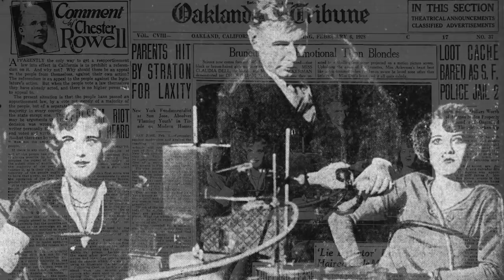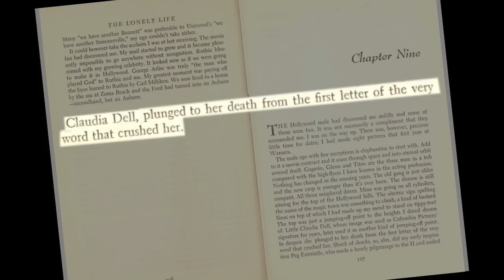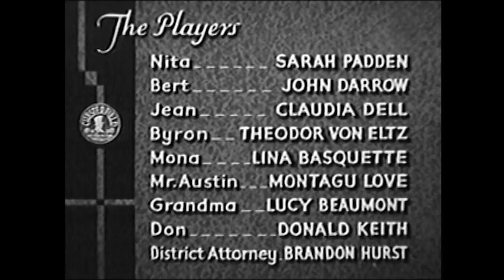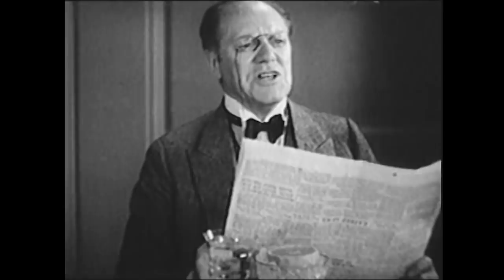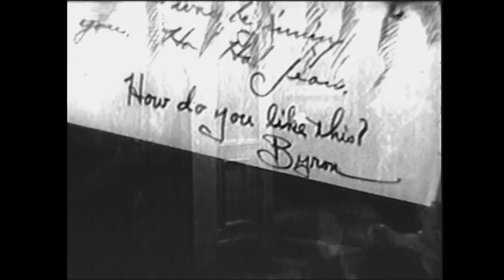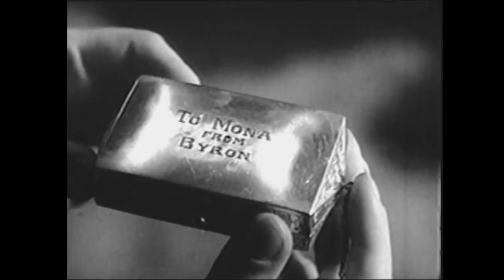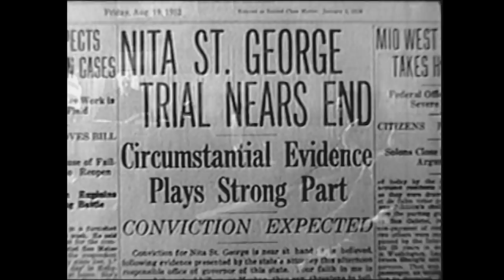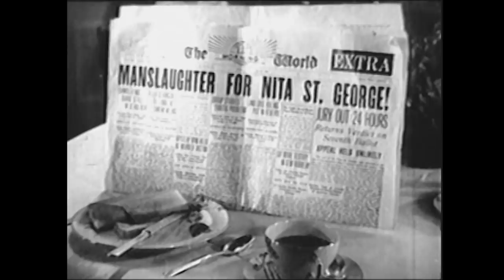The Midnight Lady (1932) CLAUDIA DELL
Exclusive Movie Class Edition!
Stars: Sarah Padden, Claudia Dell, Theodore Van Eltz
A dazzling young blonde, raised to believe her mother had died, is now engaged to a respectable lawyer. SURPRISE! Mom is actually alive and thriving as the operator of a popular speakeasy, the very, very hot spot her naughty girl rendezvous with a notorious ladies man. When her daughter is accused of a deadly crime of passion, will she take the rap and reveal herself? If you prefer your Pre-Code PizzaFLIX with a hefty topping of Madame X, this slice is for you!
CHAPTERS
0:00 Movie Class Introduction
5:25 Feature Synopsis
6:22 The Midnight Lady